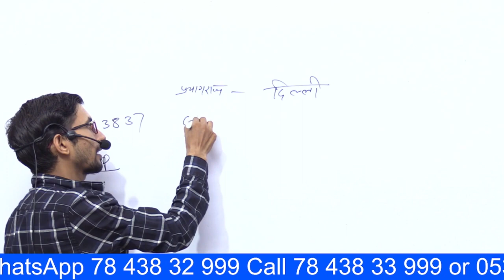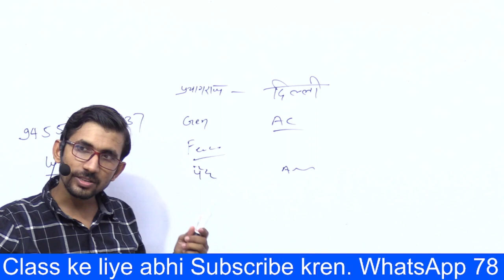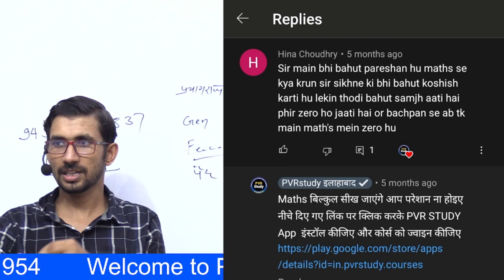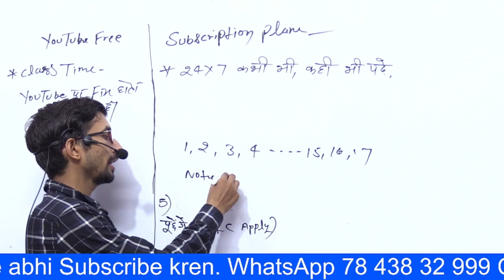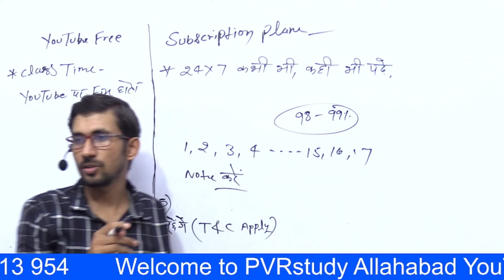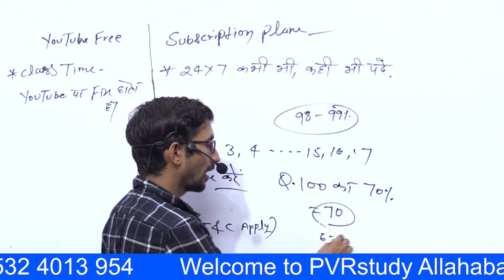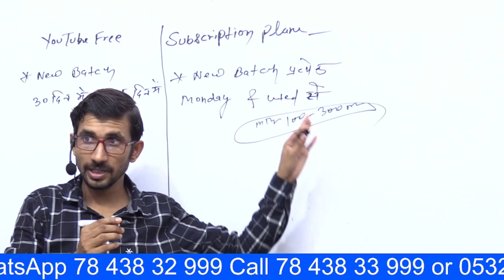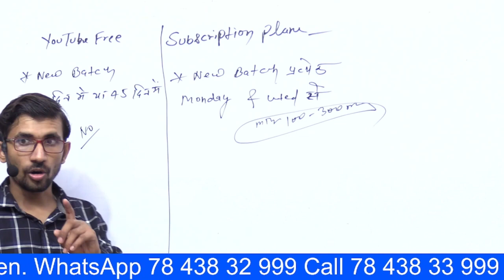PVRstudy Channel se Subscription kyu len? Why should we join PVR study class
pvrstudyapps, pvrstudy rajkumaryadav rajkumarsir basic_math pvr study गणित कहां से शुरू करें prajkumar pvr study math pvrstudy basic math